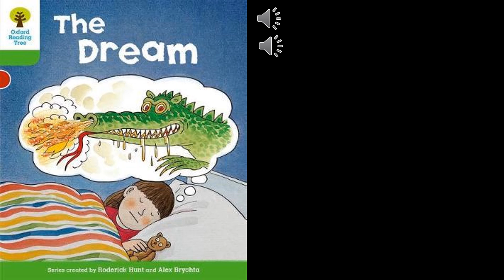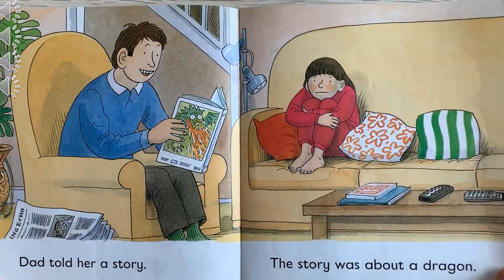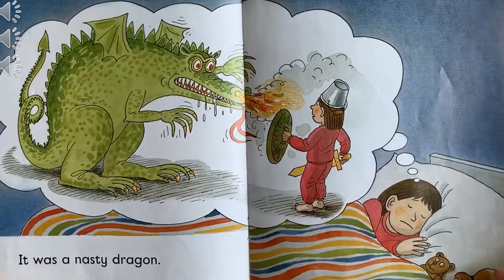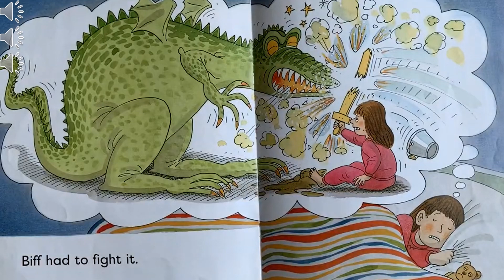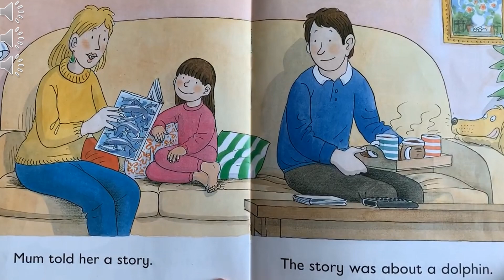Term 2 FP Gr 1 HL Group reader The dream